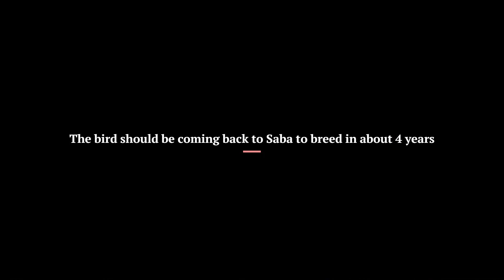Red-bill Tropicbird Rescue and Raising on Saba, Caribbean Netherlands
In late May 2023, a small Red-billed Tropicbird chick (approximately 30-35 days old) was found covered in oil in Fort Bay, Saba. It was washed and because it was unable to be returned to it's nest, it was raised by humans for 8 weeks before its successful release back into the wild.